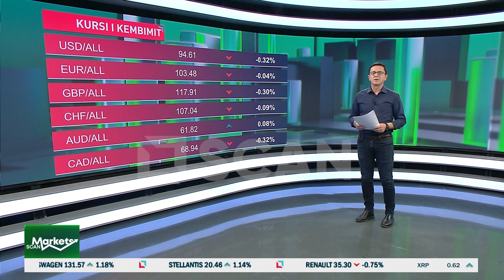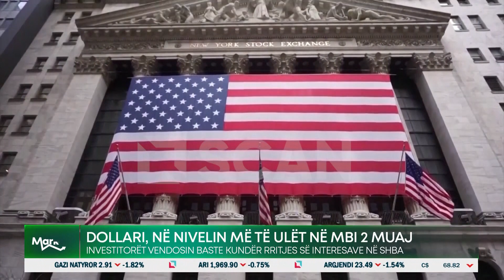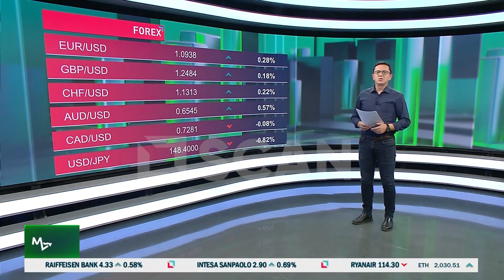Scan Markets - Dollari, në nivelin më të ulët në mbi 2 muaj